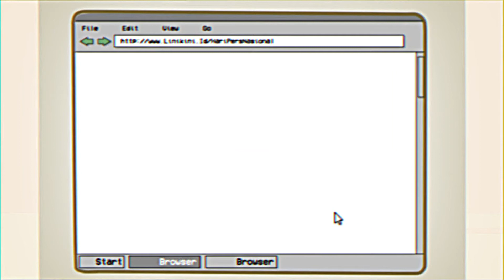HARI PERS NASIONAL 2021 | [TAHUKAH KAMU?]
Selamat Hari Pers Nasional.

Tahukah Kamu? Ternyata Pers di Indonesia banyak banget lho! Terdiri dari media cetak berjumlah 2.000, radio 674, televisi 523, dan selebihnya adalah media daring. Waah, luar biasa ya!

Siapa nih yang cita-citanya mau kerja di media pers? Coba absen di kolom komentar ya!🥰

Head of Producer : Irfan Handoko
Program Director : Dewi Kurniati
Art Director : Rian Saputra
Project Controller: Radha Wulandari
Producer : Syahrima
Motion Graphic : Michael Gavin
Copywriter : Syahrima
Ilustrator : Felicia Erika
3D Animator : Rosvita Sari
Voice Over : Andiska
Sound support : Rachmat Fitriadhi